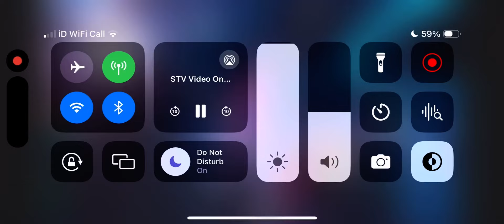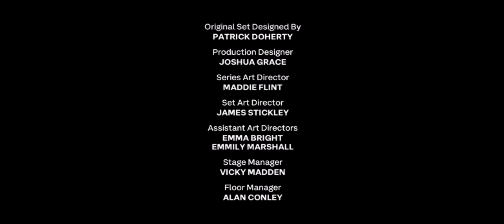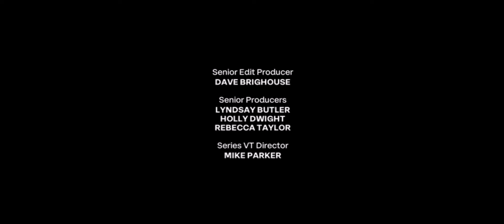Ant and Dec Saturday Night Takeaway Series 20 2024 Episode 6 Outro Enjoy Everyone🎉🥳😍😁🍾🍺❤️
Subscribe please for new YouTube videos please make sure you write me a nice comment on my YouTube videos please I am trying really hard to get up to 1k subscribers on my YouTube channel it would mean a lot to me if I get to 1k subscribers take care now everyone peace out take it easy people❤️